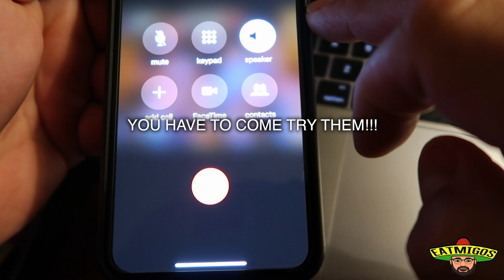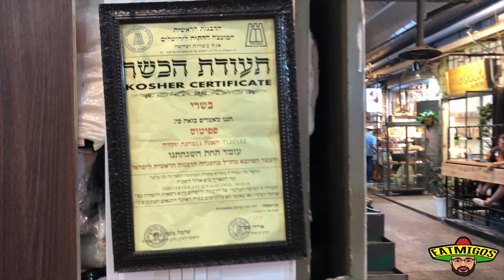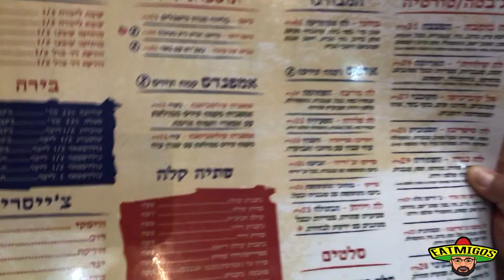PEPITOS TACOS: EATMIGOS EP 6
TACOS IN THE MIDDLE EAST?!?!?!? WATCH THE EATMIGOS AS THEY TRAVEL TO THE MIDDLE EAST TO SEE IF IT'S TRUE!!!